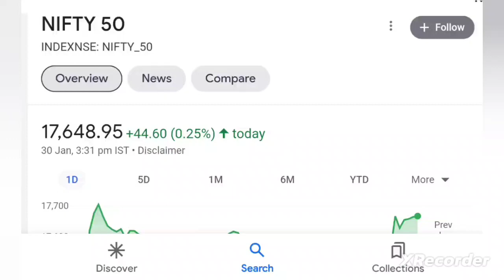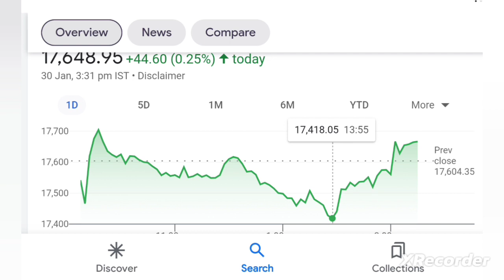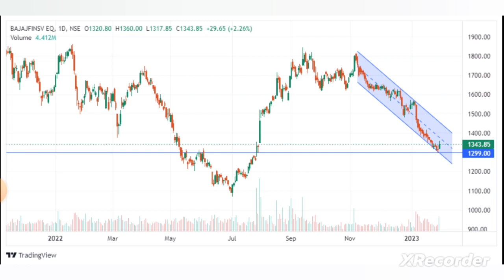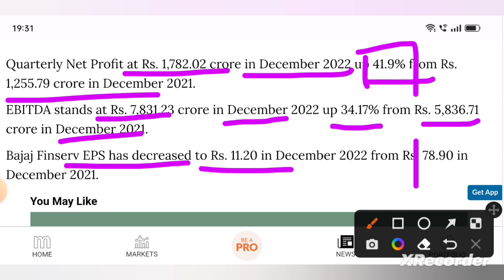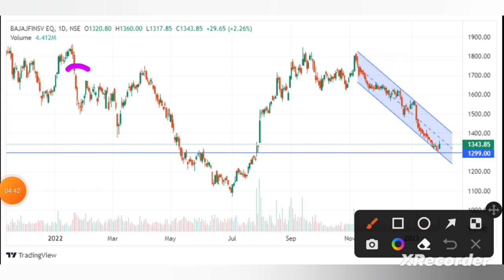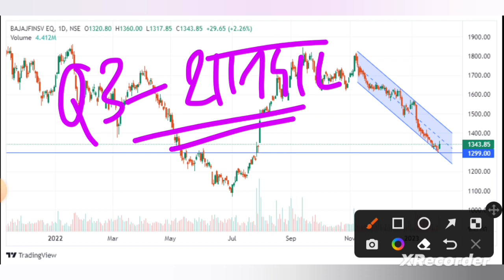Bajaj Finserv Ltd ♦️ Net Profit up 41% YoY ♦️ Q3FY23 Big Updates ♦️ Share for Long Term Investors